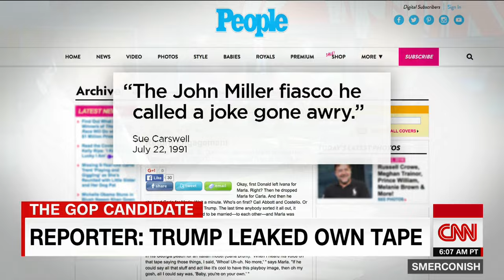Reporter who interviewed "John Miller": Trump L...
Sue Carswell, the reporter who spoke to Trump press rep "John Miller" in 1991, describes the encounter and why she suspects Trump leaked the tape himself.